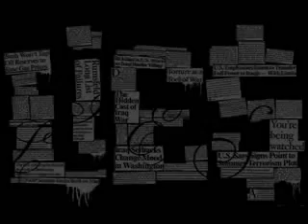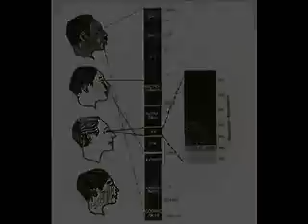DanMan - Upliftment (snippet)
Thought provoking track produced by Twin P'z of S-Squad. Will be taken from up coming mixtape...The Danimal. S-SQUAD PRESENTS Fourth Lord S-squad & One-i S-Squad BEAT JACKERS VOL 2!!